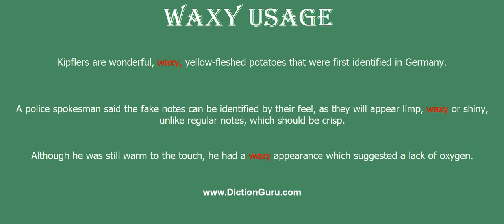waxy: Pronounce waxy with Phonetic, Synonyms and Examples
This video shows how to pronounce waxy, waxy meaning, waxy definition, waxy phonetic, waxy synonym and waxy example

waxy Definition : having the paleness of wax
waxy Phonetic : 'wæksi
waxy Synonyms : pallid, pale, pasty, wan, ashen, colourless, anaemic, bloodless, washed out, ashy, chalky, chalk-white, white, grey, whitish, blanched, drained, ghastly, sickly, sallow, as white as a ghost, as white as a sheet, deathly pale
waxy Examples :
Kipflers are wonderful, waxy, yellow-fleshed potatoes that were first identified in Germany.
A police spokesman said the fake notes can be identified by their feel, as they will appear limp, waxy or shiny, unlike regular notes, which should be crisp.
Although he was still warm to the touch, he had a waxy appearance which suggested a lack of oxygen.